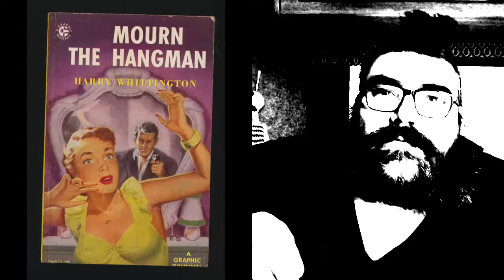Mourn the Hangman by Harry Whittington